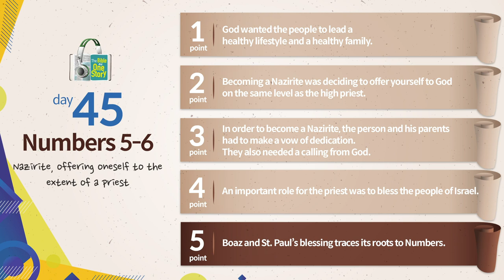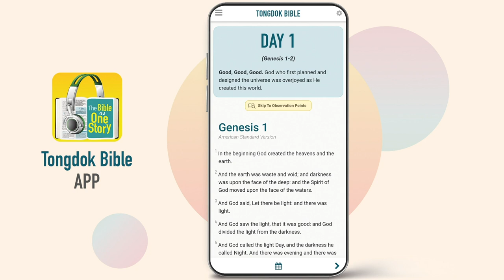Tongdok Bible | Day 45 Numbers 5-6 | Nazirite, offering oneself to the extent of a priest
Nazirite, offering oneself to the extent of a priest
After the people of Israel were counted and the camps with tabernacle as center were prepared, God implemented the work of purifying the community of Israel.